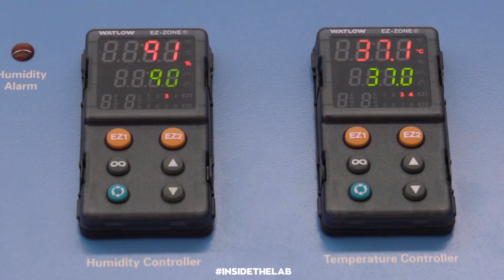Avon Global Innovation Centre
A peek into the Global Innovation Centre of Avon at Suffern, New York… a company with over 130 years of world-class innovations, more than 1200 patents granted, some of the biggest breakthroughs in mass-market beauty, cutting edge science, technology, and ingredients that have changed women’s lives worldwide… WATCH ME NOW!